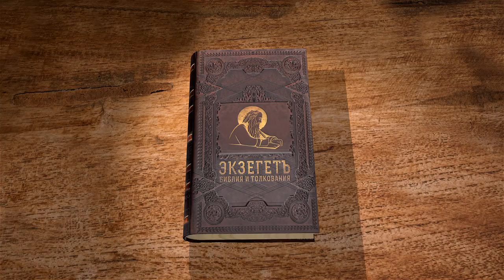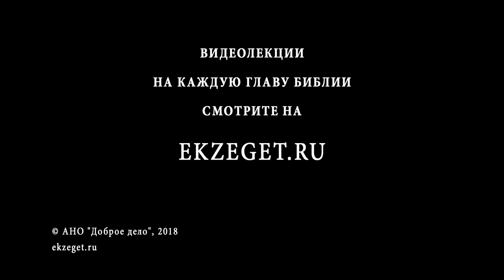Псалтирь. Псалом 36. Протоиерей Олег Стеняев. Библия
Псалом 36 - учение Давида. Он вразумляет и утешает тех праведников, которые, вероятно, смотря на делающих беззаконие, безнаказанных и процветающих, усомнились в праведном пути. Давид успокаивает их, что кроткие наследуют землю, их правда и справедливость ещё будут "выведены, как свет". Праведный отличается щедростью и от неё не приходит в нищету, он изрекает премудрость, и язык его произносит правду. А нечестивый занимает и не возвращает, грозится, гордится, злоумышляет против праведных. Как Господь может "посмеиваться" над замыслами нечестивого? И вот, нечестивый попадётся в свою ловушку. Не стоит завидовать временному его процветанию, ведь он погибнет.